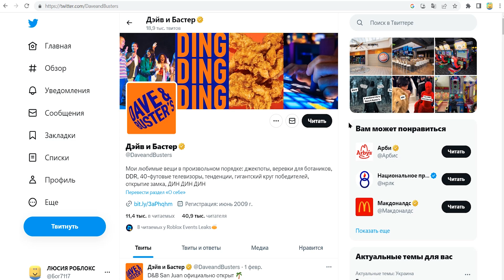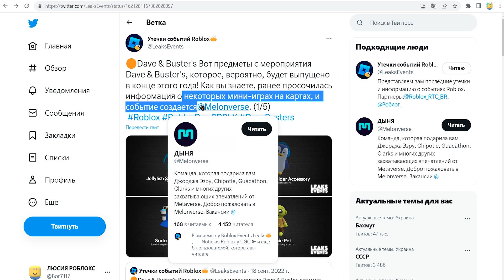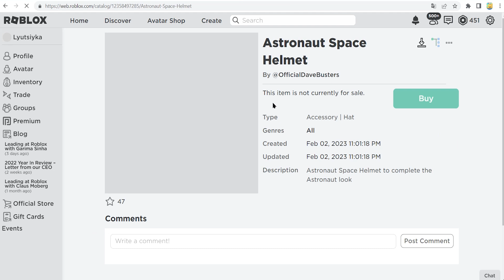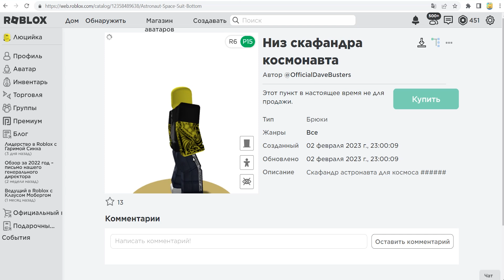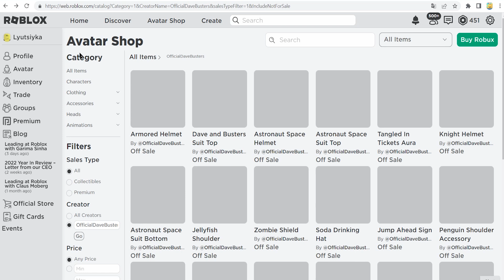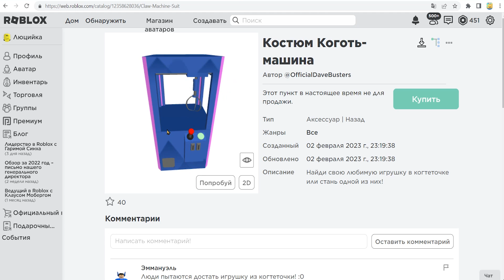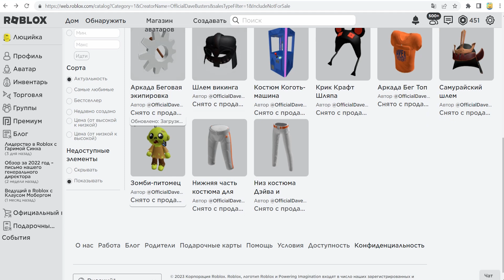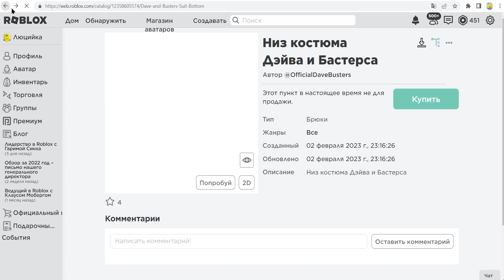Медуза, пингвин, зомби, Крик Крафт Шляпа, Шляпа для питья соды - новые вещи в роблокс утечках 2023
Благодаря моим крутым зрителям буду рад любой поддержке в любом количестве.

   Последние новости в роблоксе про бесплатные вещи, новые ивенты , роблокс утечки RBLX  и обновления в роблокс . Утечки в роблокс это реальные новости из твитера про, как и где получить новые бесплатные вещи в роблоксе !